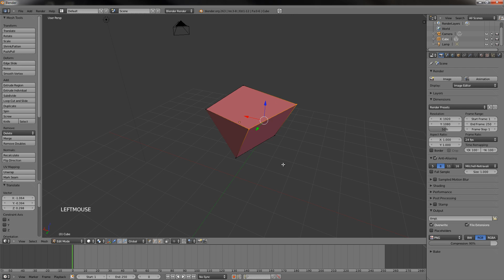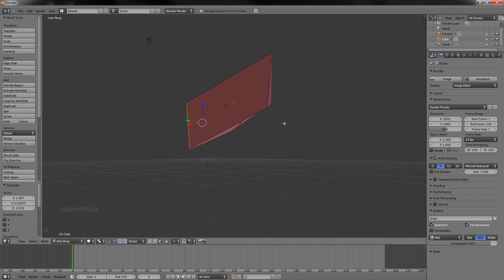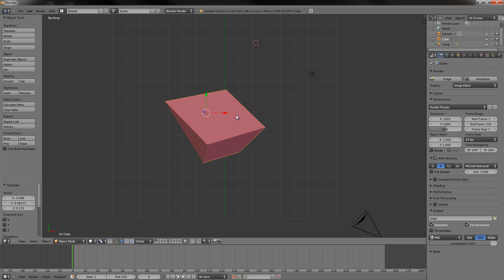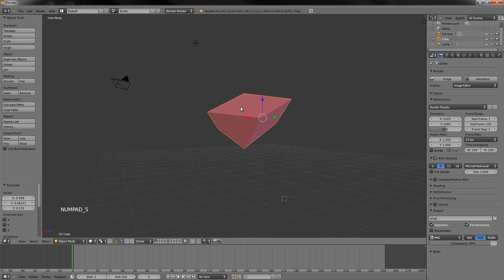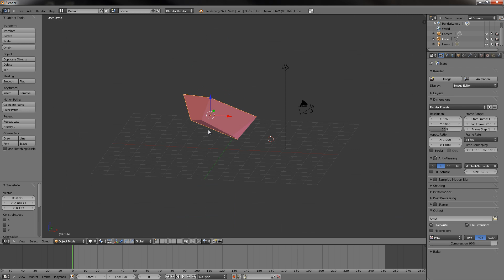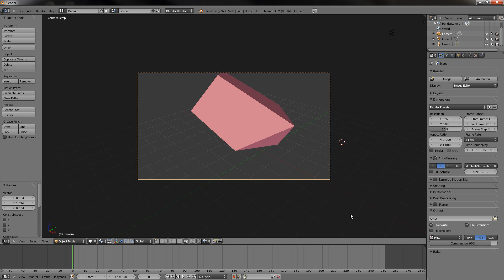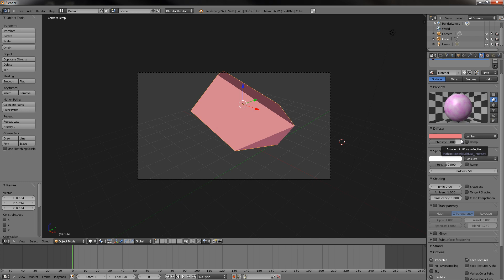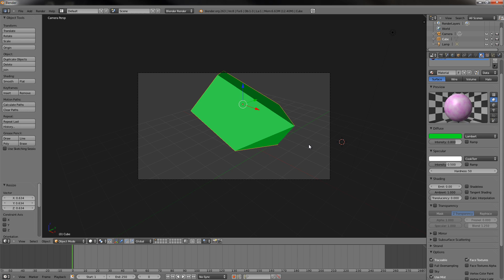[Tutoriál] Blender 3. díl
Pohledy a základní editace objektu.